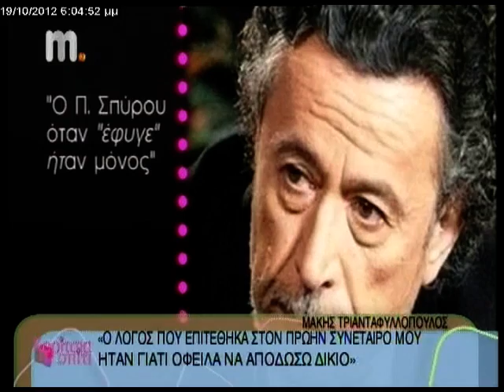Κορίτσια για Σπίτι: Μακης Τριανταφυλλοπουλος